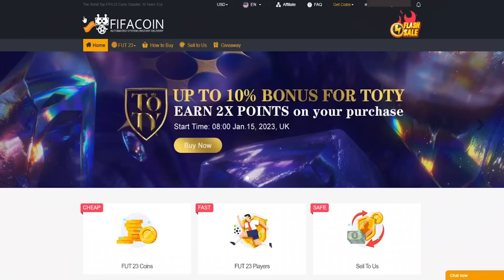MESSI INTALNESTE BARCA IN SFERTURILE UCL OM VS FC BARCELONA! CARIERA CU OM #13 / FIFA 23 ROMANIA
►Daca vrei sa cumperi coins pentru FIFA 23 (Codul "Theo" pentru 5% Reducere)

Poti cumpara FIFA 23 si FIFA Points la super preturi aici

FIFA 23 CARIERA CU RADU BANCIU LA OLYMPIQUE MARSEILLE

FIFA 23 UEFA CHAMPIONS LEAGUE